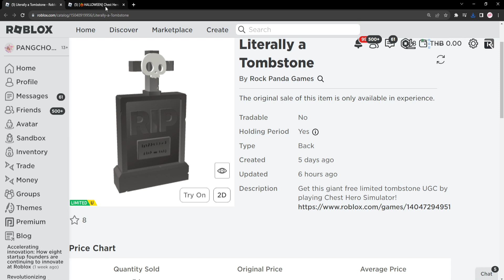ROBLOX FREE ITEM | 📌ด่วน ตอนนี้ สอนรับของฟรี " กระเป๋าสุสานหัวกระโหลก " โคตรเท่ แจก 4,000 ชิ้น